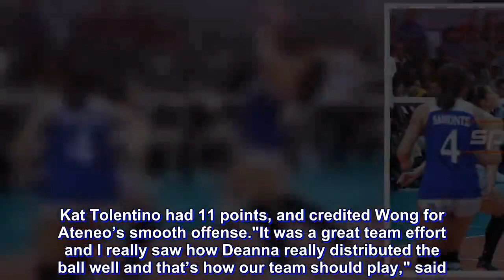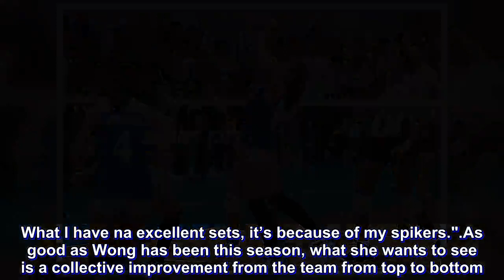Kat Tolentino lauds Deanna Wong for setting the tone for Ateneo's rout of FEU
FOR the Lady Eagles, Deanna Wong's fine plays set the tone for the quick work against an out of sorts Far Eastern University.

The 5-foot-7 setter delivered 30 of Ateneo's 33 excellent sets, while also making 12 digs on top of her four points as she set the table for the Katipunan spikers in the blowout on Wednesday in the UAAP Season 81 women's volleyball tournament.

Kat Tolentino had 11 points, and credited Wong for Ateneo’s smooth offense.

"It was a great team effort and I really saw how Deanna really distributed the ball well and that’s how our team should play," said.

"That’s how we win because we were able to win with confidence, win convincingly and I think we did and it shows in the way we were able to finish in three sets."

Wong says the figures are the least of her concerns.

"Actually, it’s not in my head how many excellent sets I get. The team, it’s the win talaga," she said after guiding Ateneo to its ninth straight victory to secure at least a playoff for a Final Four spot at 9-1.

She continued: "Kahit anong receive or dig na mapunta sa akin, I do para ma-set sa players. As coach O says, get to the ball all the time and I’ll always be there for the team. What I have na excellent sets, it’s because of my spikers."

As good as Wong has been this season, what she wants to see is a collective improvement from the team from top to bottom.

"I think we're all improving naman as a team, not just me," said Wong, the league's third best setter. "As long as we stick together naman, we're always gonna challenge ourselves."

It’s what coach Oliver Almadro has been preaching all year long.

"I always tell them great teams will push us forward. And that's why we're winning, with how everybody pushes each other up," he said.